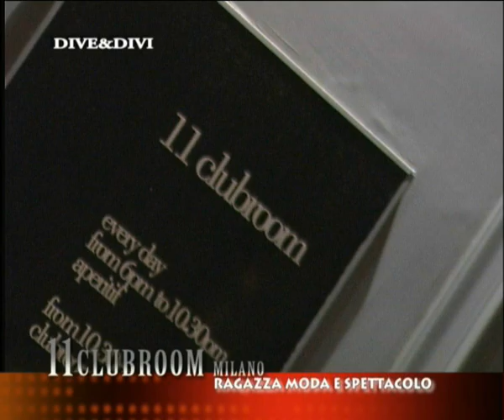DIVE&DIVI: RAGAZZA MODA E SPETTACOLO MILANO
...lancio Nazionale in uno dei locali più exslusivi di Milano Fashion Week del concorso Ragazza Moda e Spettacolo di Tonino Galli...il sogno continua.